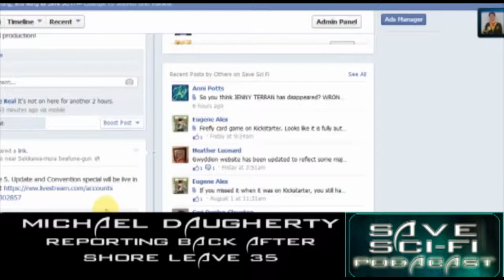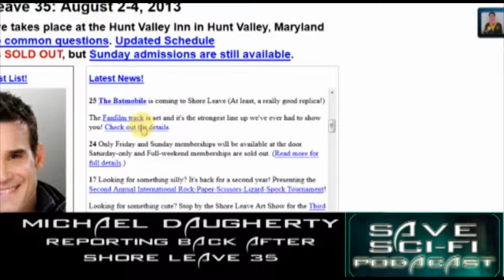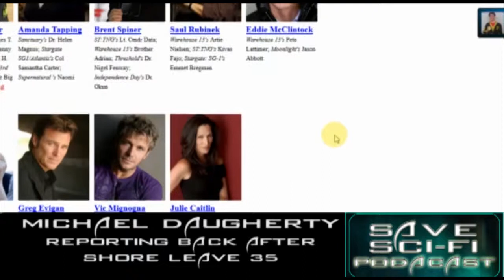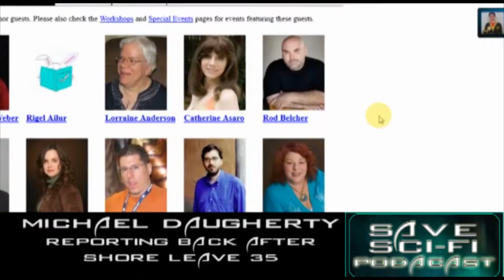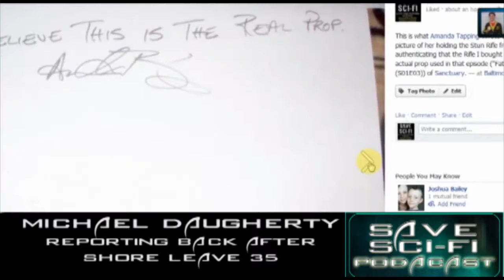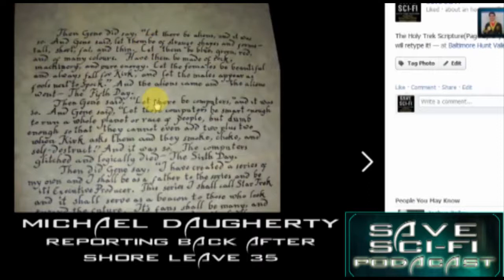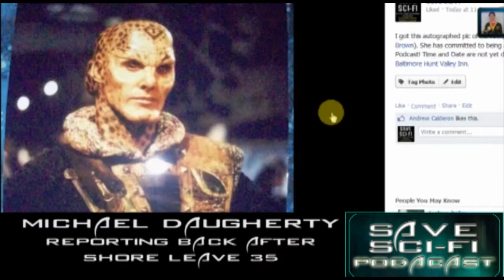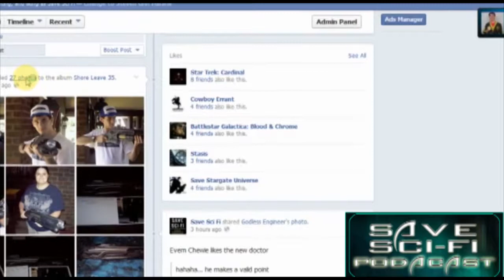Save Sci-fi Podcast - Shoreleave 35 with Michael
Michael talks Shoreleave 35 with Grin